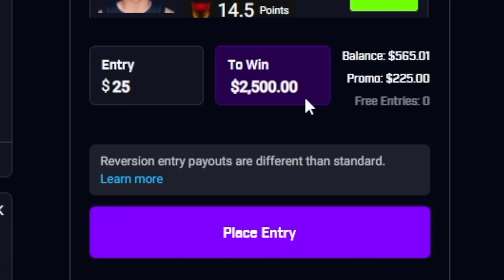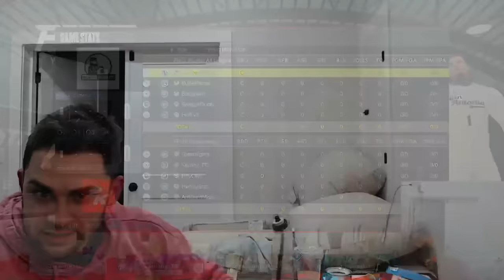My COMP PRO AM LEGACY comes down to this...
Thank you PrizePicks for sponsoring this video. and use code JOEKNOWS to get an instant deposit match up to $100.

Witness the epic conclusion of my COMP PRO AM LEGACY in this intense NBA 2K24 showdown! Join me as I give it my all in the final moments of this thrilling journey. Every decision, every play, has led to this pivotal game.

🏀 Key Moments:

- Experience the culmination of my Pro-Am career in NBA 2K24.
- Heart-pounding gameplay that will keep you on the edge of your seat.
- Watch as I push my skills to the limit to secure victory and cement my legacy.
- Behind-the-scenes commentary on strategy and teamwork.

If you've followed my journey or are passionate about competitive NBA 2K24 gameplay, you won't want to miss this epic finale.